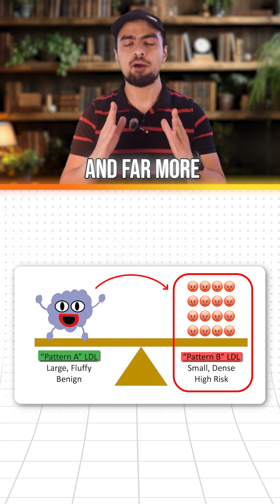Rethinking LDL: The Difference Between ‘Good’ and ‘Bad’ Cholesterol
If you found this video insightful, you’ll love my book "Is LDL Really Our Enemy? Cracking the Cholesterol Code." It goes beyond debunking cholesterol myths—offering a science-backed approach to heart health and a 30-day meal and activity plan to help you optimize your metabolism and reduce cardiovascular risk naturally.

Take control of your health today!

🧐 Think all LDL is bad? Think again! 🧐

For decades, LDL cholesterol has been labeled the 'bad guy' in heart health, but the truth is, it’s not that simple. In this video, I break down the critical difference between the two main types of LDL: Pattern A (the good guy) and Pattern B (the troublemaker).

How Pattern A LDL protects your heart 💪
Why Pattern B LDL can sneak into your arteries and cause plaque build-up 🩺
Simple lifestyle changes to improve your LDL profile and reduce heart disease risk ❤️
If you’re concerned about your cholesterol levels or want to improve your heart health, don’t miss out—this information could change the way you approach your health!

And don’t forget to visit mendhuman.com for personalized health transformation programs! 🌱